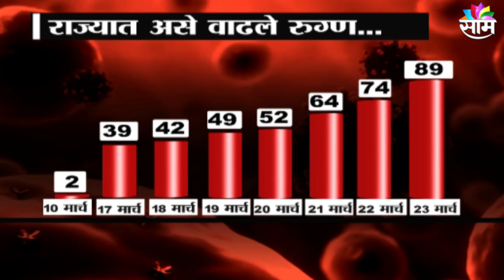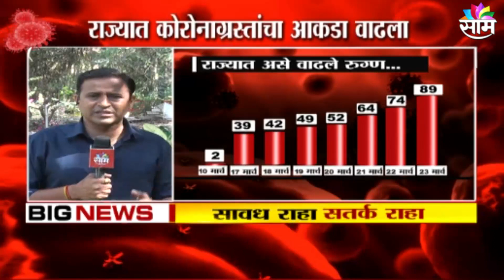MUMBAI | राज्यात कोरोनाचा आणखी एक बळी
राज्यात कोरोनाग्रस्तांचा आकडा सातत्याने वाढतोच आहे... गेल्या बारा तासात राज्यात कोरोनाचे नवे पंधरा रुग्ण आढळून आलेत... यांत मुंबईतल्या 14 तर पुण्यातील एका नव्या रुग्णाची भर पडलीय